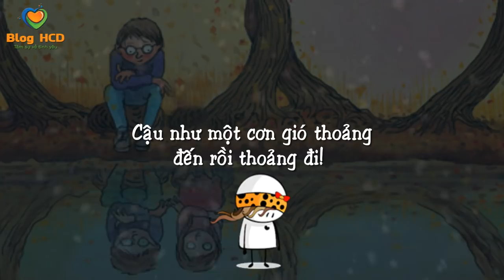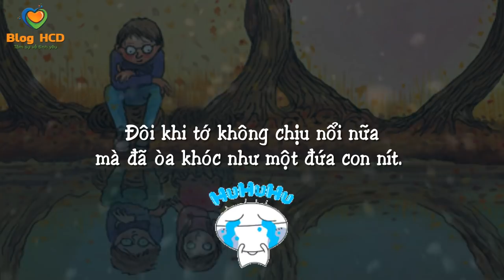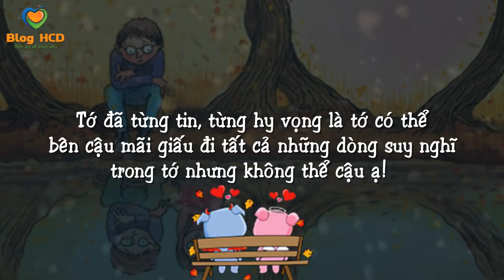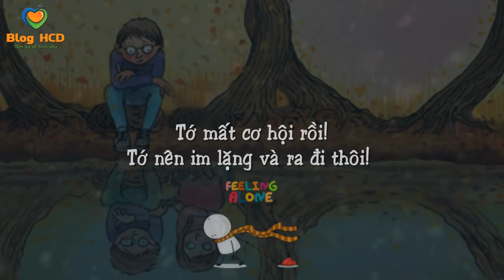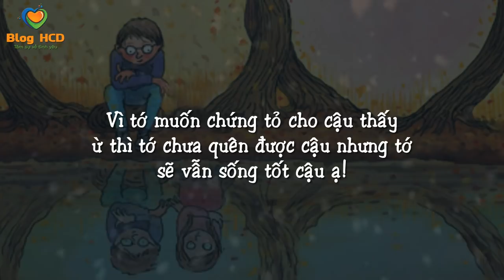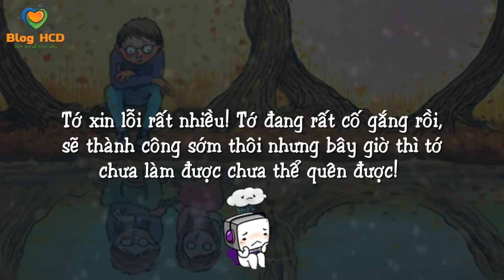Gửi đến Cậu - Chúng mình nên dừng lại thôi. Xem đi rồi khóc...| Blog HCĐ ✔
Tớ đã từng tin, từng hy vọng là tớ có thể bên cậu mãi giấu đi tất cả những dòng suy nghĩ trong tớ nhưng không thể cậu ạ! Tớ không muốn khóc mà chỉ muốn lạc đi trong thế giới muôn màu, trong dòng thời gian đã qua để tìm lại cậu và tớ là bạn như xưa!

👸 Tác giả: Zoe Mint
♫ Bài hát: Young Girls Love

► Facebook Cá nhân: Huỳnh Công Đại